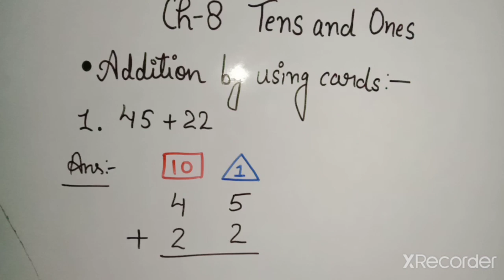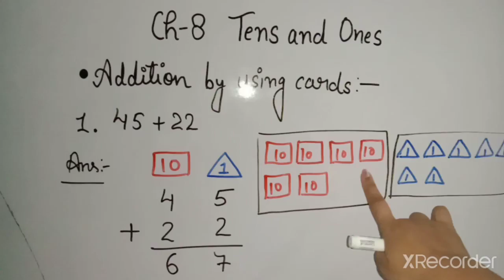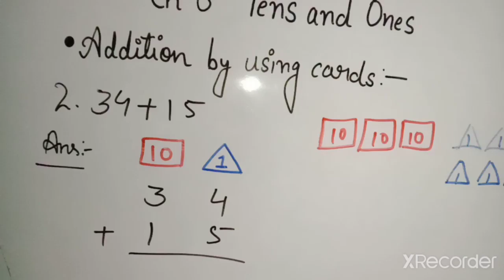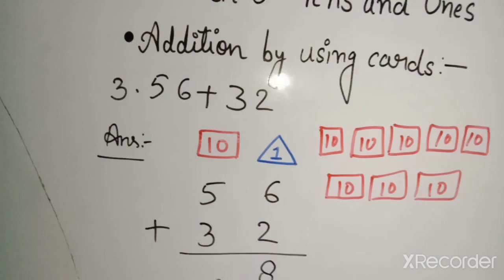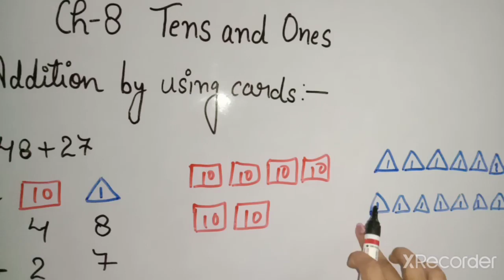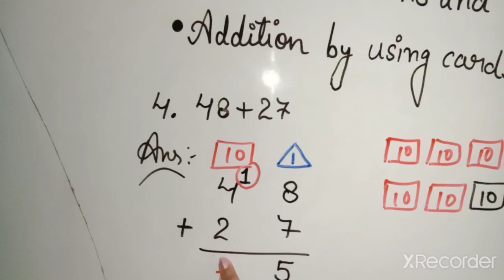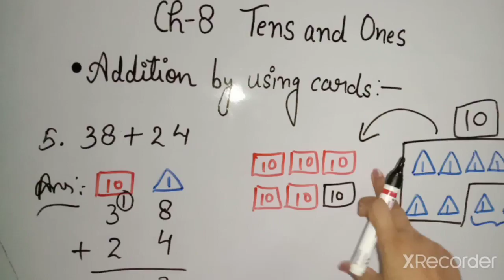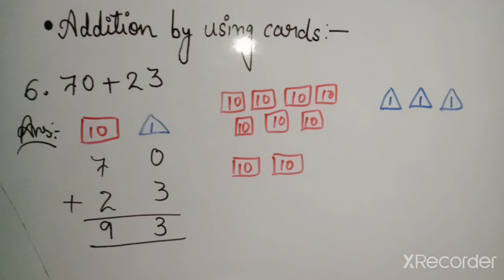II Mathematics by SWATI SINGH